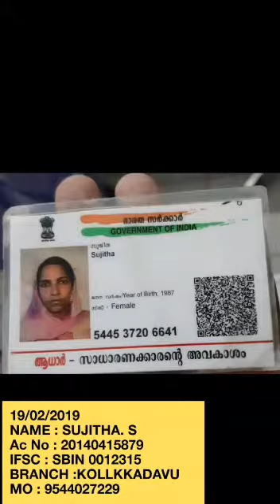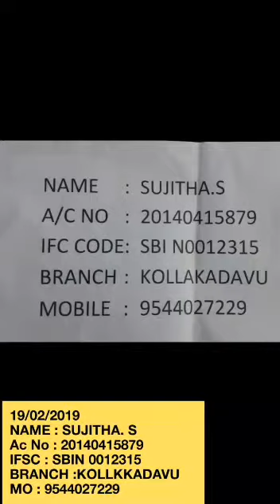സുജിത ചേച്ചിയുടെ ചികിൽസക്ക് വേണ്ടി സഹായിച്ച എല്ലാകൂട്ടുകാർക്കും ഒരുപാട് ഒരുപാട് നന്ദി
22/02/2019
സുജിത ചേച്ചിയുടെ ചികിൽസക്ക് വേണ്ടി
2,50,000 രൂപ അക്കൗണ്ടിൽ കയറിയിട്ടുണ്ട് സഹായിച്ച എല്ലാ കൂട്ടുകാർക്കും ഒരുപാട് ഒരുപാട് നന്ദി
ദിവസവും ഒരുപാട് പോസ്റ്റുകൾ ഷെയർ ചെയ്യുന്നവരല്ലേ നമ്മൾ,ഒരു ജീവന്റെ വിലയുണ്ട് ഇതിനു.ഷെയർ ചെയ്യാതെ പോകല്ലേ.* 🙏🏻
 *Date: 19/02/19*

കൂട്ടുകാരെ ഏകദേശം ഒരു വർഷത്തോളമായി നമ്മുടെ സുജാത ചേച്ചി ക്യാൻസർ രോഗം ബാധിച്ചു ചികിത്സയിൽ ആണ്.ഇത് വരെ ഏകദേശം വലിയൊരു തുക ചിലവായിട്ടുണ്ട്. എന്നാൽ ചേച്ചിയുടെ അസുഖം ഇനിയും ചികില്സിക്കുന്നതിനായി ആറു(6) ലക്ഷത്തോളം  രൂപ ചിലവ് വരും എന്നാണ് ഡോക്ടർമാർ പറയുന്നത്.ഇപ്പോൾ എറണാകുളം ലേക്‌ഷോർ ഹോസ്പിറ്റലിൽ അഡ്മിറ്റ്‌ ആക്കിയിരിക്കുകയാണ്. അടിയന്തരമായ ടെസ്റ്റുകൾ നടത്തുവാൻ പോലും പണം ഇല്ലാത്ത അവസ്ഥയിൽ ആണ് ഇവരുടെ കുടുംബം.എത്രയും വേഗം തന്നെ ചികത്സ തുടങ്ങിയില്ല എങ്കിൽ ജീവന്റെ നിലനിൽപ്പിനെ തന്നെ ബാധിച്ചേക്കാം. ആയതിനാൽ ദയവായി ഇവരെ സഹായിക്കാൻ മനസുണ്ടാകണം എന്നപേക്ഷിക്കുകയാണ്. നമ്മളെ കഴിയുന്നപോലെ അത് 100 ഓ 200ഓ ആയിക്കോട്ടെ.. ചേച്ചിയുടെ അകൗണ്ടിൽ ഇട്ടു നൽകി ചേച്ചിയെ സഹായിക്കണം,പണം നൽകാൻ ഇല്ലാത്ത നമ്മുടെ കൂട്ടുകാർ ദയവായി ഈ വീഡിയോ ഷെയർ ചെയ്ത് സഹായിക്കണം എന്ന്കൂടി അപേക്ഷിക്കുന്നു.

ബാങ്ക് ഡീറ്റെയിൽസ്:
NAME: SUJITHA. S
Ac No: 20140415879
IFSC: SBIN 0012315
BRANCH:  KOLLKKADAVU
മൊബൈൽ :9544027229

പേഷ്യന്റ് അഡ്രെസ്സ്:
Sujitha Anoop
Cheriyanad
Alappuzha, kollakadavu